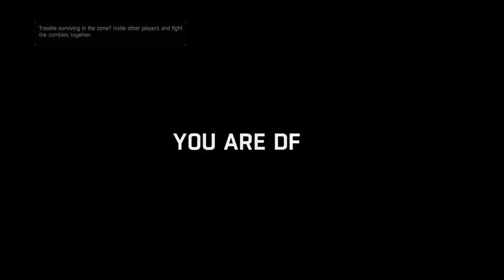13. Dying Light: Dropkicking a Child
For clarification, this happened in game and the child was a zombie. I had to put it out of it's misery.